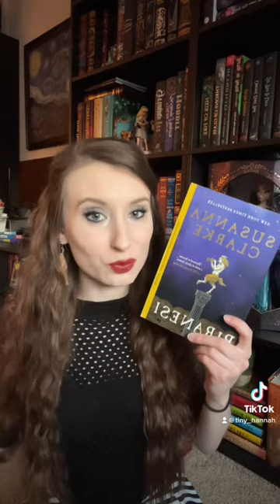Piranesi by Susanna Clarke // January Wrap Up Part 4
Piranesi by Susanna Clarke Book Review